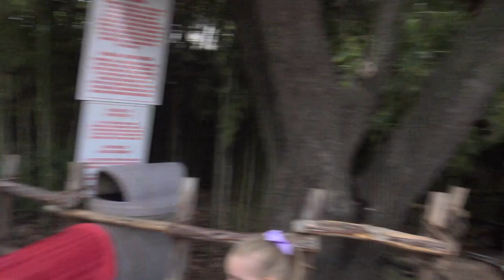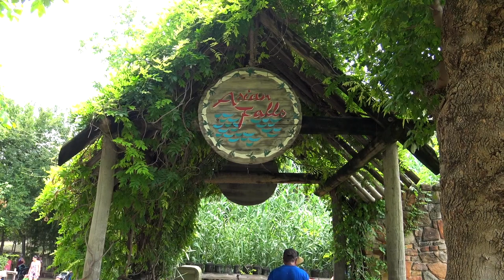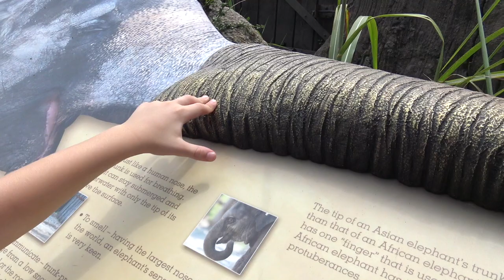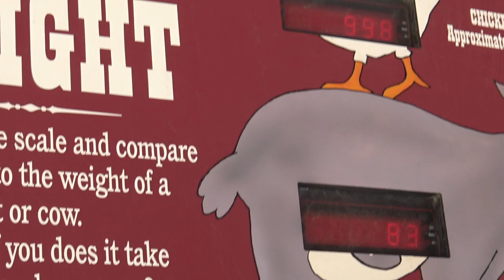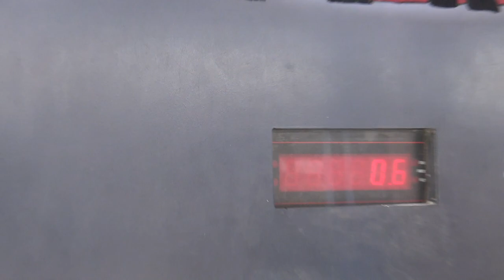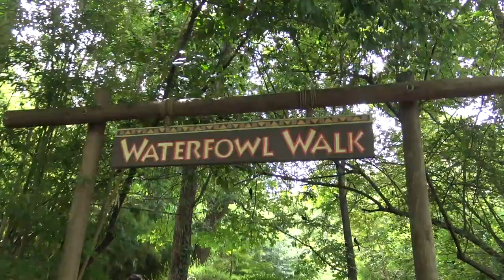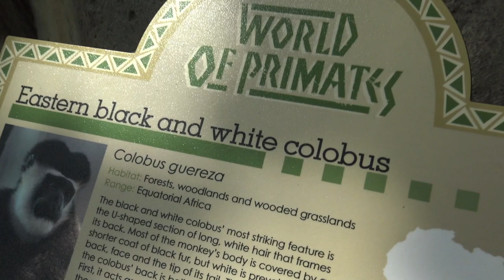Name that Animal! Family Zoo Trip by K-City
KidCity Family went to the zoo and none of the animals would look at us! They just showed us their bo-bo's! So we invented a family game to help us learn animals! We hope you like it! and we hope you have a sense of humor!